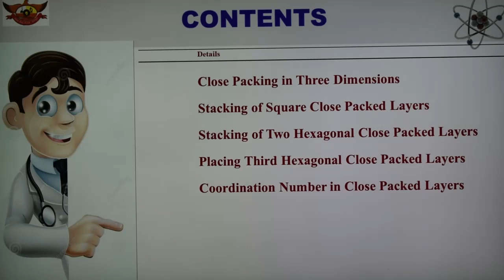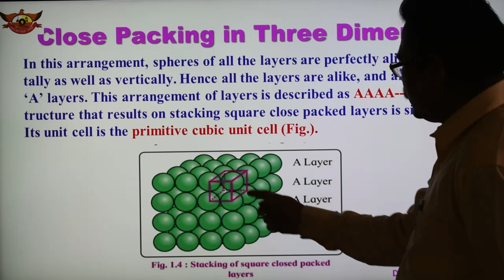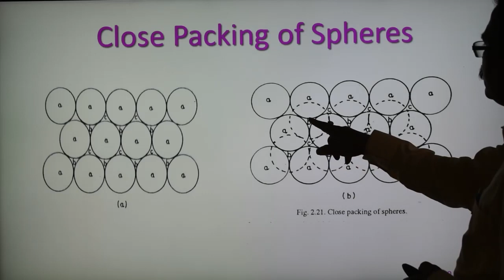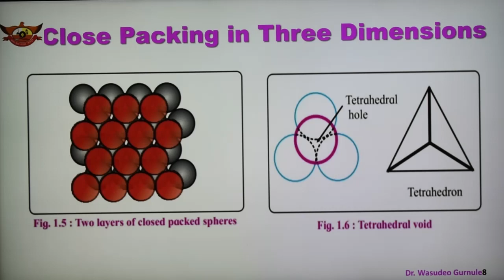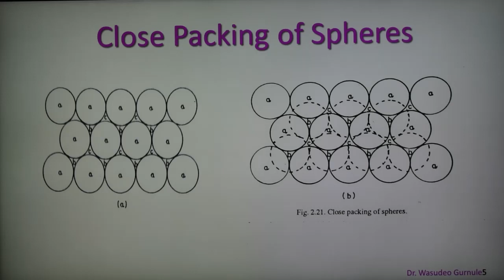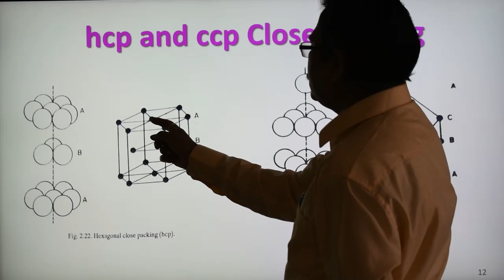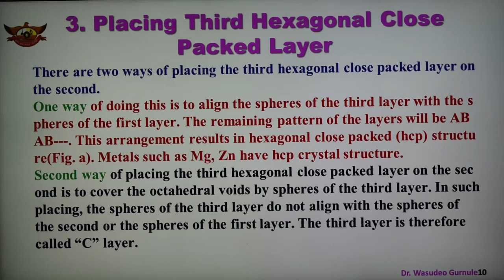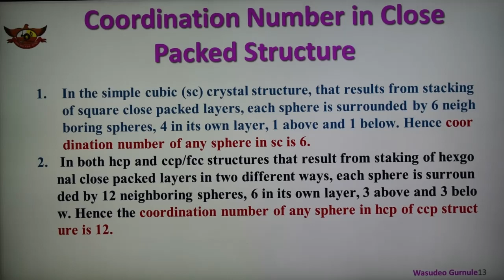Lecture 236, Physical Chemistry, Close Packing in Three Dimensions, Part-6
Close Packing in Three Dimensions, Stacking in Square close packing, Stacking in Hexagonal Close Packing, Coordination Number in SC and hcp & ccp.